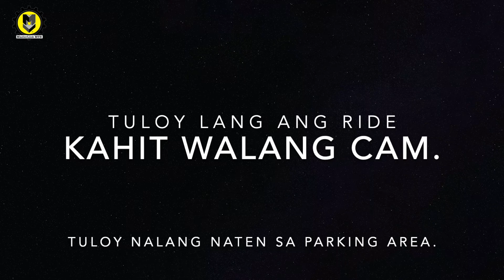Plus tire ride and bike check of the Roscoe 8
Hi there mga kaibigan. dito sa video na to, nag ride kami ni misis sa Lake trail dito sa local trails samin. Test ni misis yung kanyang Roscoe 8. Nag bike check na din kami para may before at after upgrades na din. Sana magustuhan nyo tong video nami. God bless po!